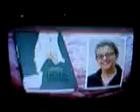Commercials on Skjár einn (Screen One)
yes...commercials for books.